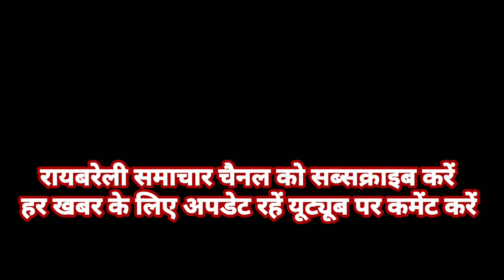अश्लील हरकतों का विरोध करने पर महिला पर चाकू से किया वार दबंगों ने